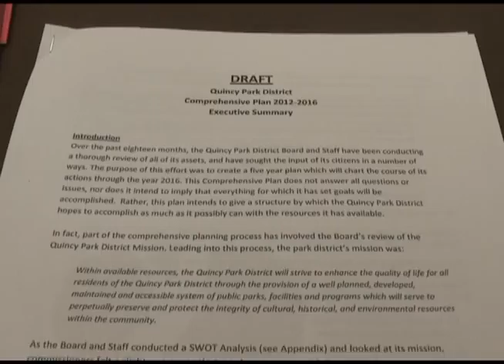Quincy Park District wants public opinion on plan